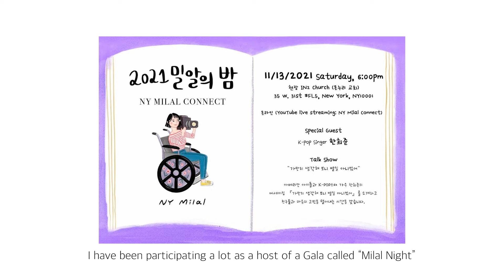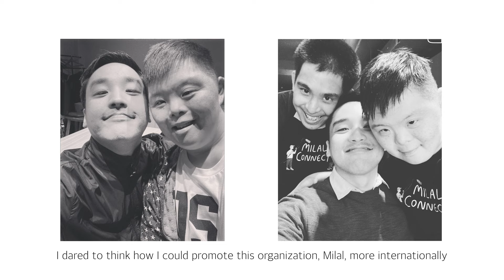A bridge to deliver God’s love | Singer songwriter, Heejun Han (한희준)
Christian video production - Willbless
⬇️Go to profile link⬇️

- 18.11.06 'STARRY NIGHT' Release
- 18.01.04 'DEEP INSIDE' Release
- 17.09.30 '가을 우체국 (Autumn Sonata) OST - Part 1' Release
- 17.04.23 '좋아하나봄' Release
- 17.02.20 '풋사랑' Release